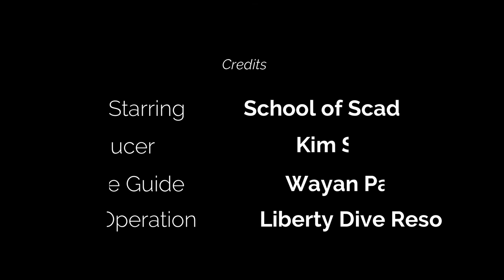School of Scad - Yellowstripe Scad - Drop Off - Tulamben, Bali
In this video, you will learn about the Yellowstripe Scad. The large school of fish is located at the Drop Off in Tulamben, Bali in about 15' and is fascinating to watch. Scad belong to the Family Carangidae which also includes jacks and trevallies. Their scientific name is: Selaroides leptolepis